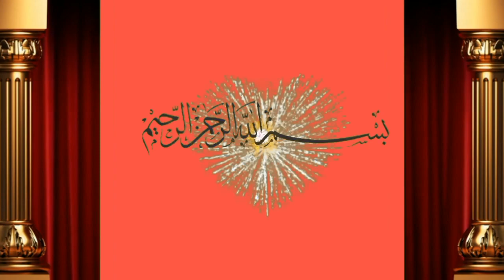Pure Cholistani Cow for sale 14 letter milk